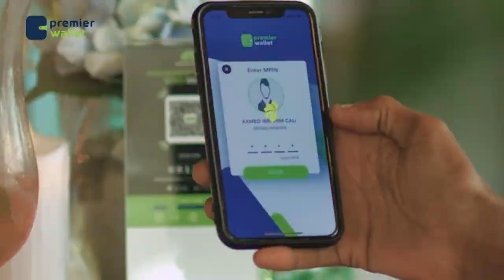macalimiinta dugsiyada ee la shaqeenayey dowlada Soomaaliya oo cabasho ka ah wasaarada waxbarashada.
Qaar ka mid ah macalimiinta dugsiyada ee la shaqeenayey dowlada Soomaaliya oo cabasho ka ah wasaarada waxbarashada.